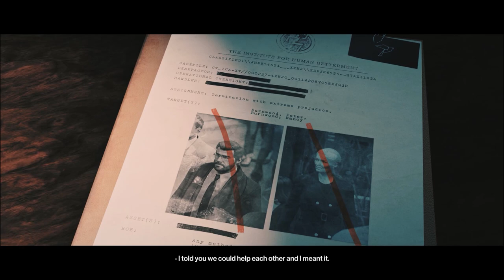Hitman 3 Malayalam Story Gameplay Part 3 ALEXA CARLISLE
Welcome To Hitman 3

Enjoy the Gameplay:

PC Specs
●CPU : AMD RYZEN 5 3600 CPU
●GPU : ZOTAC RTX 2060 AMP EDITION 6GB
●RAM : RIPJAWS 8*2 2400 Mhz
●MOTHERBOARD : AORUS B450 M ELITE
●HDD : Western Digital 1TB
●SSD : Crucial MX500 Series 500GB
●Monitor: LG 22MP68VQ 4K
●Case: ANTEC NX600 RGB CHASSIS
●Power Supply: Cooler Master 650W Bronze
●OS: Windows 10 Pro